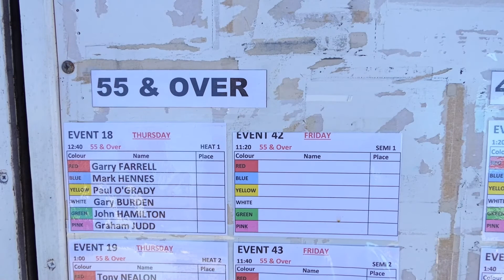Crescent Head Malibu Classic - Over 55 final highlights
May 2017
Crescent Head Malibu Classic
Highlights of the over 55 division final won by Paul OGrady
Camera Panasonic Lumix fz2500 FHD at 50fps